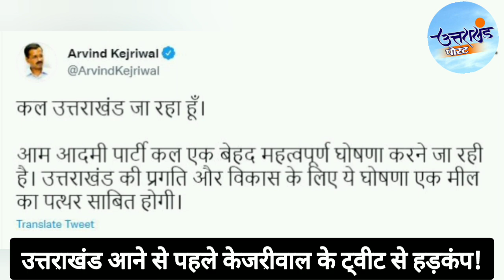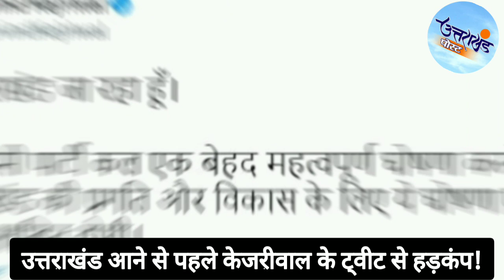केजरीवाल ने बढ़ाई सियासी गर्मी, होगा बहुत बड़ा ऐलान | Aam Aadmi Party | Arvind Kejriwal |Uttarakhand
उत्तराखंड में आगामी विधानसभा चुनाव में ताल ठोक रही आम आदमी पार्टी ने चुनावी साल में उत्तराखंड में भी केजीरावल को साकार करने के लिए पूरी ताकत झोंक दी है। मंगलवार को दिल्ली के मुख्यमंत्री अरविंद केजरीवाल एक बार फिर उत्तराखंड आ रहे हैं। केजरीवाल ने सोमवार को खुद ट्वीट कर इस बात की जानकारी दी। अरविंद केजरीवाल ने ट्वीट किया- कल उत्तराखंड जा रहा हूँ।  आम आदमी पार्टी कल एक बेहद महत्वपूर्ण घोषणा करने जा रही है। उत्तराखंड की प्रगति और विकास के लिए ये घोषणा एक मील का पत्थर साबित होगी।